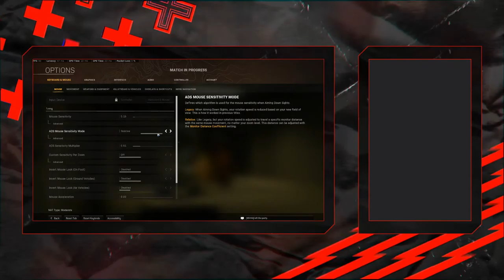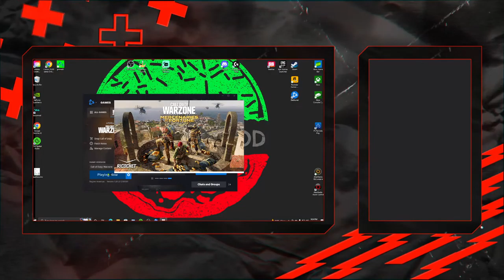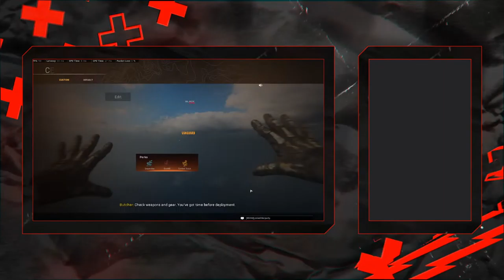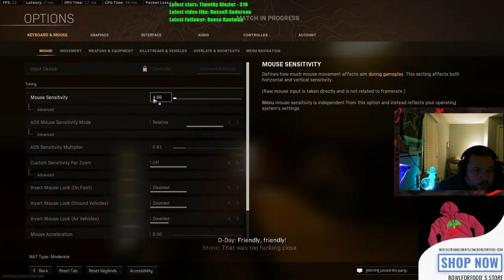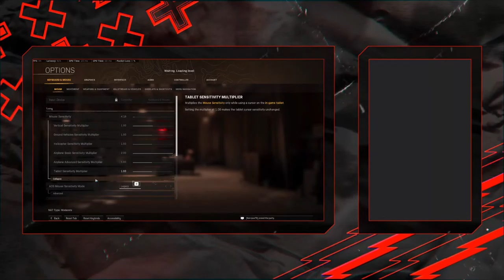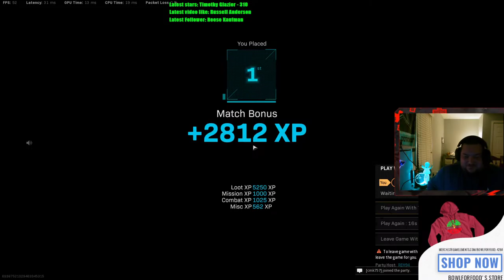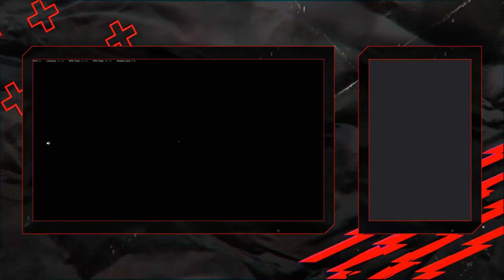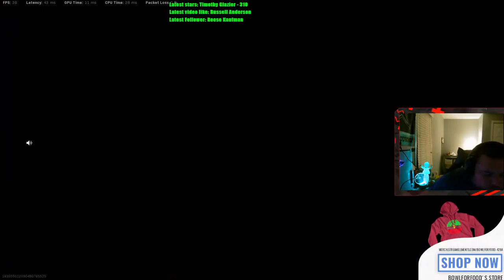Warzone 2 and pga 2k23 waiting room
We rocking out
NEVER EVER GIVE UP!
come Smash that like button kids!
You ready to laugh?   Here we go!!
Come talk sports too! Whatever you wanna talk about!

Raze Energy (use code: BowlX)